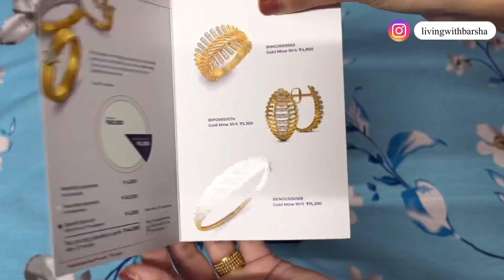Bluestone The Fridha Ring Unboxing & Review |Gold Mine Monthly Installment|Online Jewellery Purchase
In this video I unbox and show you a Gold Ring which I have purchased online from Bluestone which is an online jewellery shopping website in India.

The ring is called The Fridha Ring and I have purchased it in 18kt purity using their Monthly Installment Scheme called Gold Mine.

The jewellery is hallmarked from BIS and had brand stamping as well. They provide you with a certificate of authenticity also.